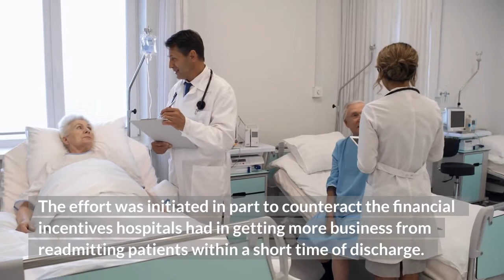Medical Malpractice Attorneys in Seattle Washington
2,499 hospitals will see a reduction in Medicare payments for 2022 as penalty for excessive readmissions.

These hospitals penalized for excessive readmissions represented 47% of American hospitals.

The Hospital Readmission Reduction Program (HRRP) was created by the Affordable Care Act as an effort to make hospitals better follow patients after discharge.

The effort was initiated in part to counteract the financial incentives hospitals had in getting more business from readmitting patients within a short time of discharge.

Medicare’s program creates a financial incentive instead to better follow patients, and publishes the names of hospitals that are getting penalized.
The maximum HRRP penalty is a 3% reduction.

You can look at the list of hospitals reviewed and penalized by the program to see how your local hospital is doing, and how it has done over the last seven years.